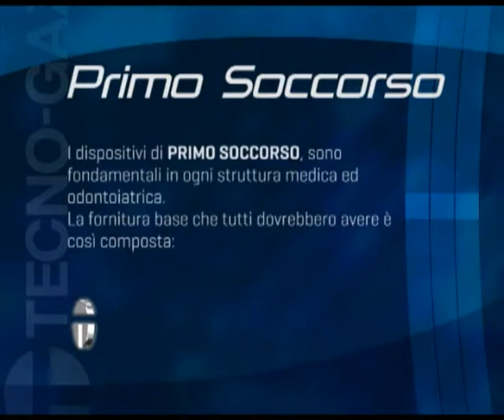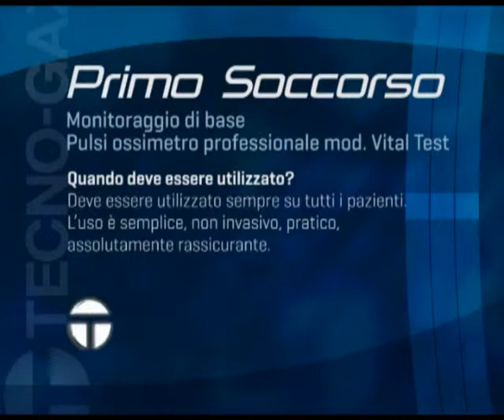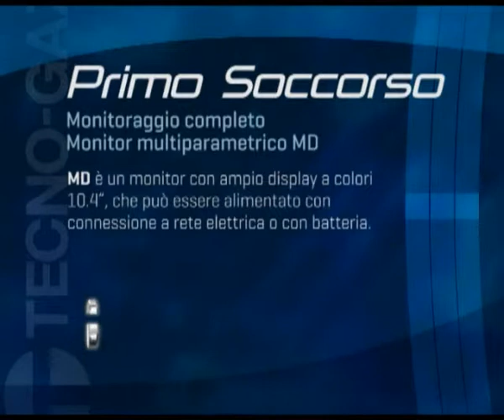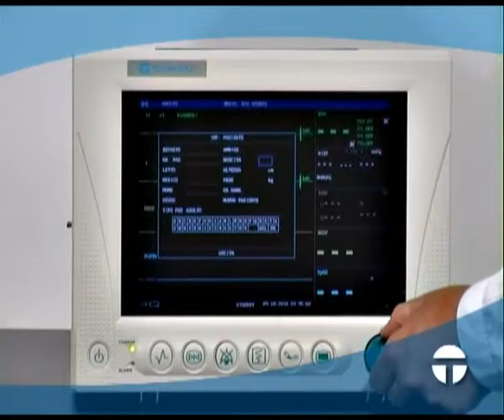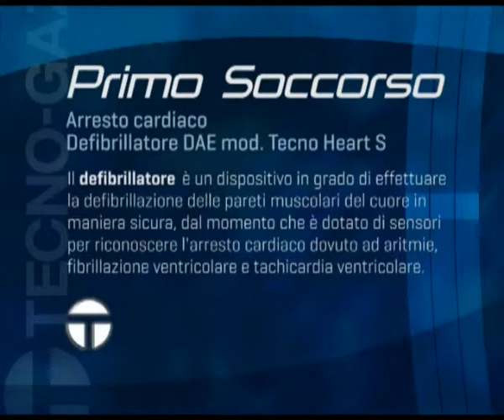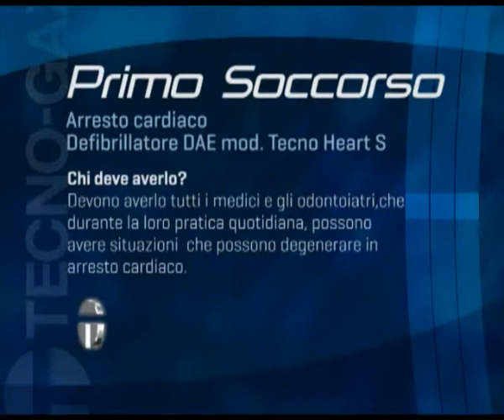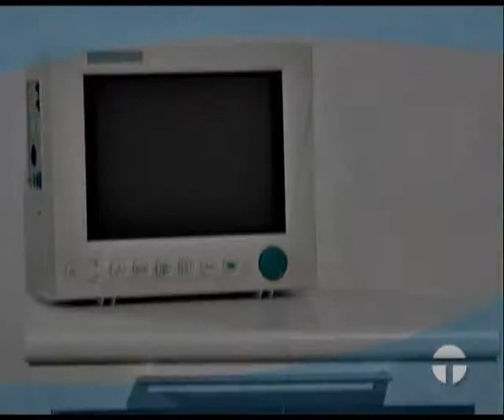Primo Soccorso TecnoGaz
Un programma completo che vi aiuta ad organizzare la vostra struttura rendendola efficiente, conforme e pronta ad affrontare ogni emergenza.
Nelle strutture mediche ambulatoriali è un dovere e un obbligo organizzare piani di prima emergenza con strumenti e dispositivi idonei per poter assicurare un primo soccorso adeguato.
La dotazione professionale di base dovrebbe essere composta da:
• DEFIBRILLATORE AUTOMATICO E SEMIAUTOMATICO TECNOHEART
• MONITOR MULTIPARAMETRO o SATURIMETRO
• NEBULIZATORE ELETTRONICO
• SET PER RIANIMAZIONE
• FARMACI